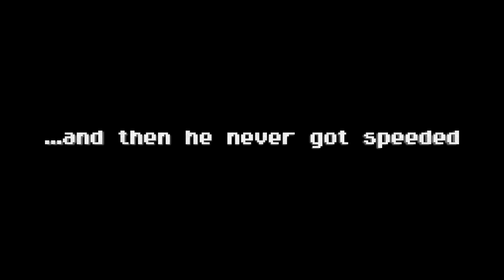[281] THE NUMBER 1 COUNTER TO LEE SIN | IT FEELS GOOD TO CHEESE | I'M TILTED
When you tilt so hard that you not just tilt yourself but also your entire surroundings, it is time to stop. Join us today as Cowsep tilts himself, his computer, the enemy Lee Sin, his own team and his cat all in one exciting episode of Cowsep's Stream Highlights.